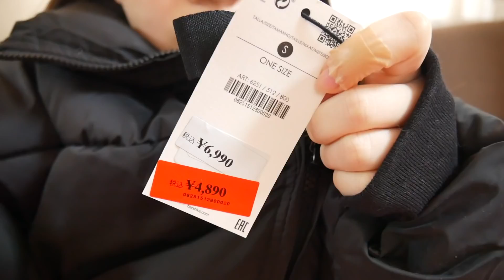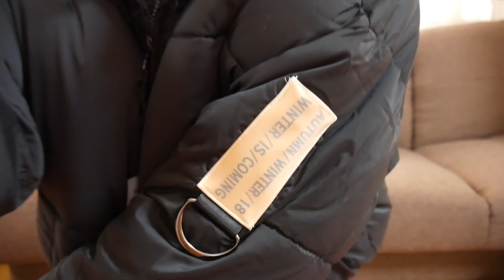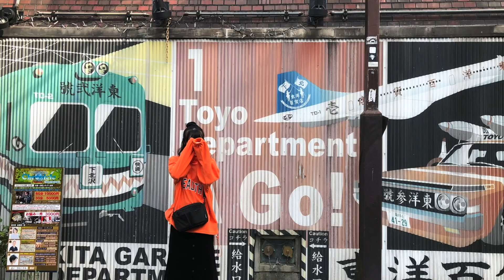【購入品】一目惚れした冬服＆アウターを買ってきたから紹介するよ〜約１万円分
GAPとベルシュカでの購入品だよ〜〜〜
アウターっていつも妥協して値段で決めてたけど、今年はデザインも可愛いのを選んだらまさかのセールで安くなっててラッキーだったぜえええええ！嬉しい！これから急激に気温落ちるっぽいからあったかい格好しておかないと！寒いのほんと苦手だ。

世間はイルミネーションの時期が来ましたね。周りからも結構嘘だとかバカにされてるのが悩みなんだけど、真剣にイルミネーションが苦手なんだよ。大規模とかのテーマパークにあるような賑わったのは全然大丈夫だし綺麗だなって思うんだけど、人が少ないところとか、あとは一軒家とか一般家庭が玄関でしてるような飾りがどうしてもだめで、、笑えるよねww
一軒家のイルミネーションの前を通るときに、目を瞑るからすぎたら言ってって友達に言ってたのに、嘘だと思われててわざとそのイルミネーションの前でもう目を開けていいよって言われた時は本当に今でもトラウマ。それくらい苦手なんだよ誰か理解しておくれww